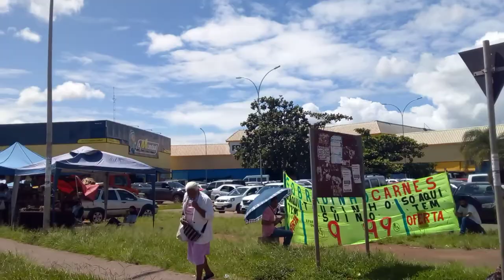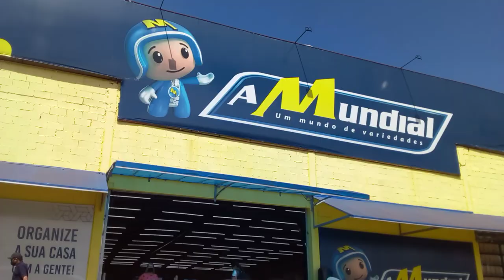Sobradinho Df/ quadra central